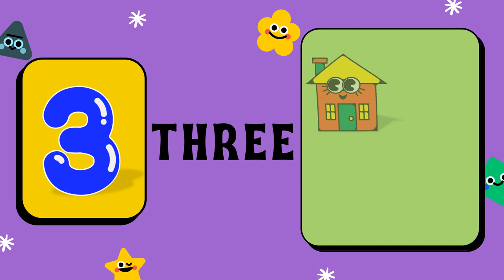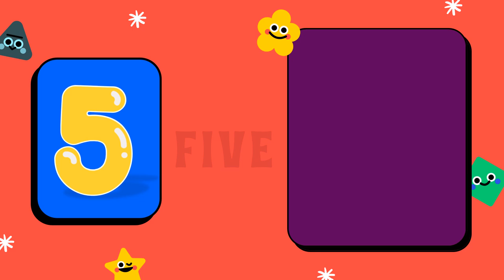Learn 1 to 10 Numbers | Non Copyright Video | Free Video | 123 Counting | Learn to Count Numbers.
You can use the music/video for your project or commercial purposes even don’t ask for any permission.

You can use this music/video for personal, commercial use without copyright. No authority is needed for this.

*No credits requirement in your video description.
*You can use the music for your own musical work.
*You wish to use the audio/music on any kind of commercial project.

Download this music link –